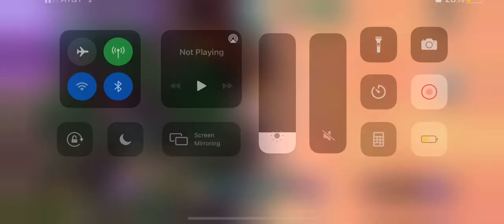Rise of cultures Alliance Treasure Hunt 34 Early Rome Victory